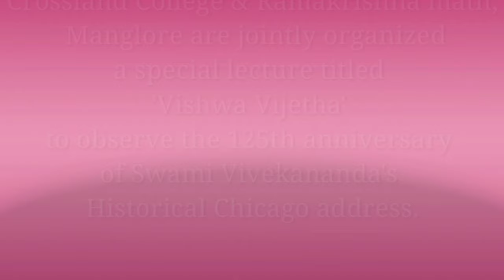'Vishwa Vijetha'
Crossland College & Ramakrishna math, Manglore are jointly organized a special lecture titled 'Vishwa Vijetha' to observe the 125th anniversary of Swami Vivekananda's Historical Chicago address.